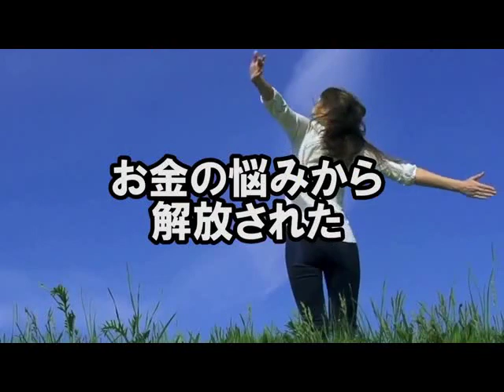海外移住 アドバイザー ネットを利用して稼ぐ 隙間時間で稼ぐ手段